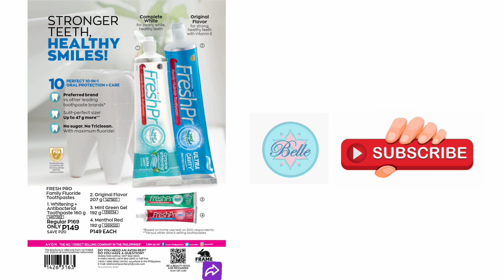Avon October 2022 Brochure